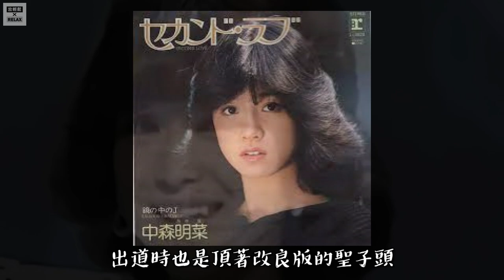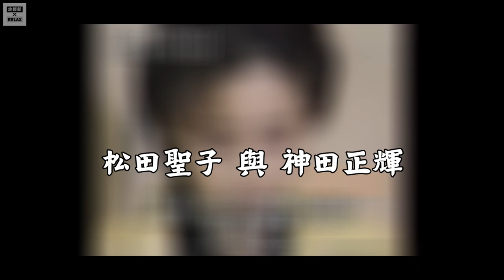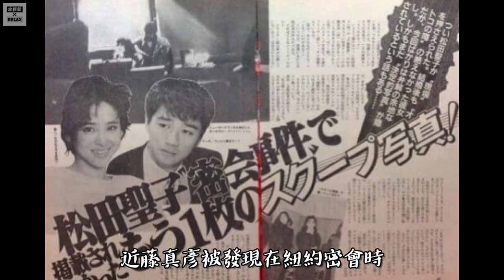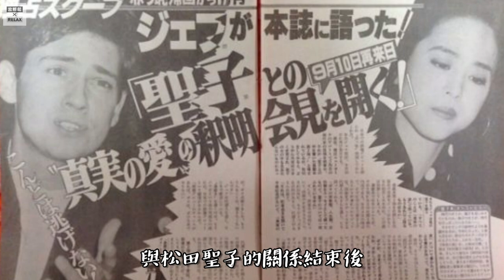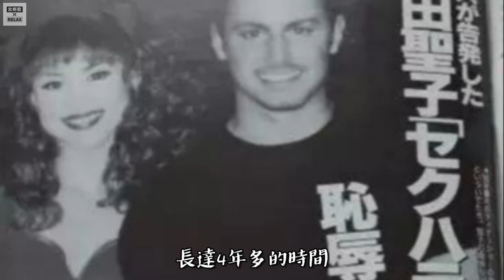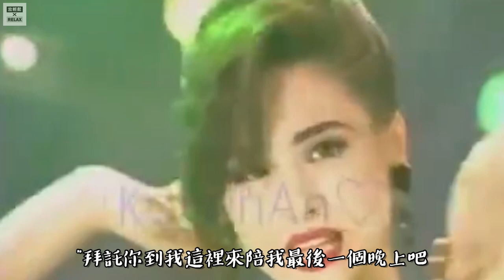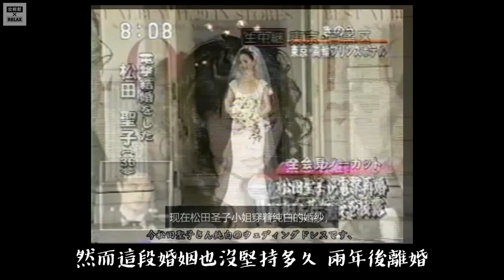松田聖子 乾渴的婦人 現在有的還不是他丈夫 | 松田聖子的感情之路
松田聖子 1962年生
在日本可以說是傳奇女歌手之一了 今天就容小弟來介紹 聖子姐姐的 幾段情吧：
松田聖子 與 鄉廣美 1:38
松田聖子 與 神田正輝 2:17
松田聖子 與 近藤真彥 3:13
松田聖子 與 Jeff 4:30
松田聖子 與 安拉明里 4:52
松田聖子 與 波多野浩之 7:54
松田聖子 與 原田真二 8:24
松田聖子 與 河田將道 8:35
松田聖子 與 河奈裕正 9:03